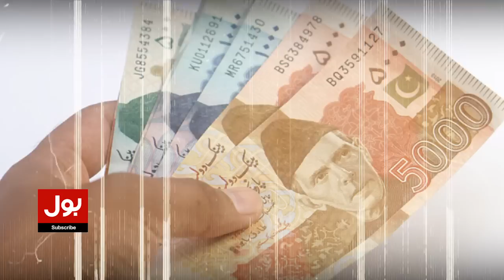Shehbaz Govt Big Decision | Ban On Cash Transaction? | Breaking News